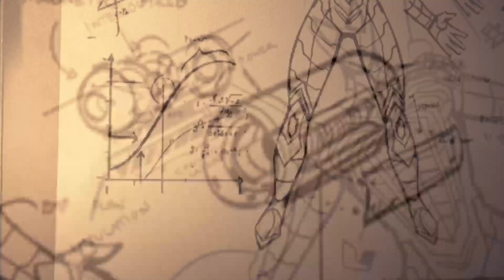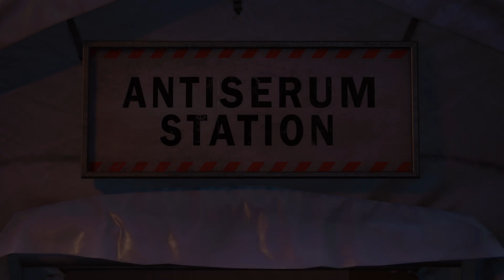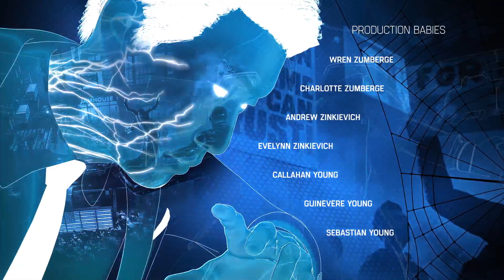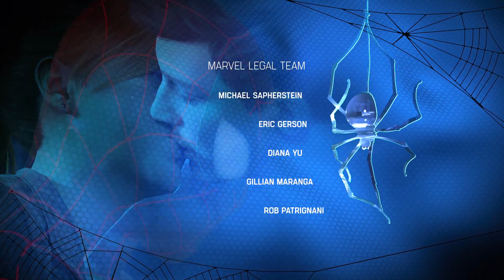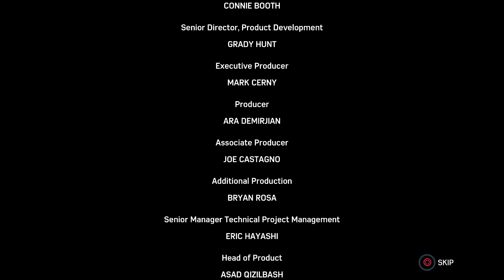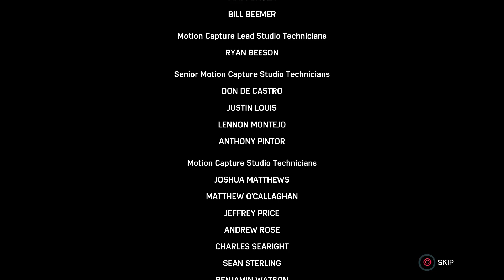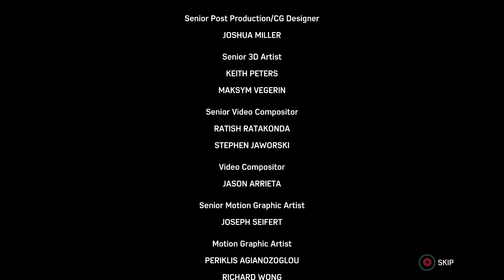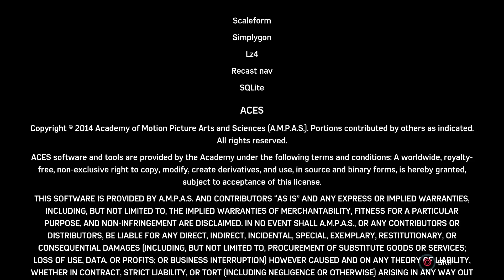ENDGAME: Spider-Man in 2023 [First Playthrough]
10/10 Overall Experience.